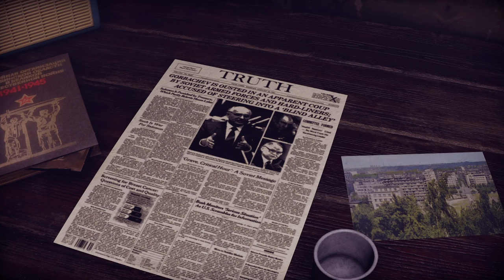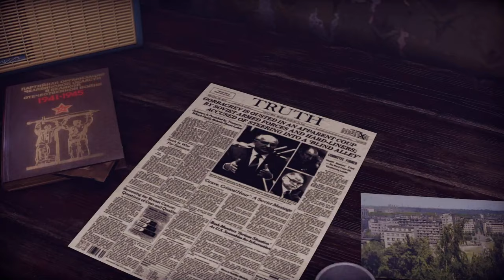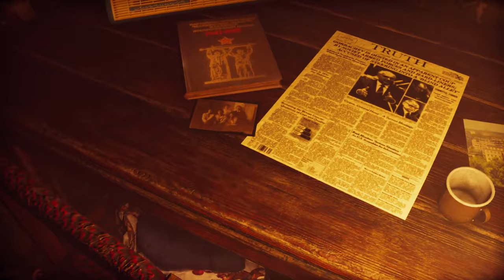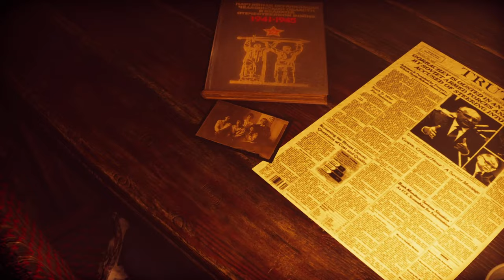Is From The Darkness Really One Of The Scariest Games Of All Time....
From the Darkness is a bite sized horror game that lives up to the hype in my opinion. From the atmosphere to the way the game forces you into uncomfortable situations. Definitely one of my new favorites!